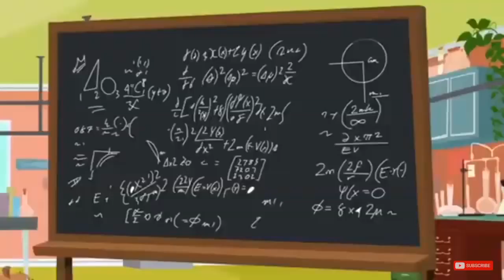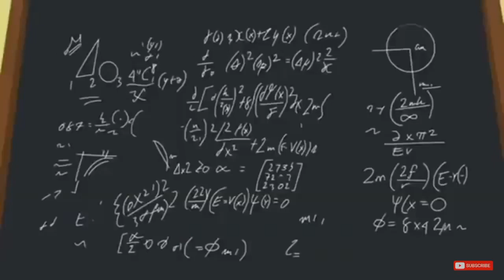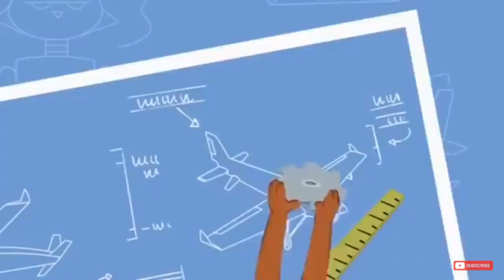New Tom and Jerry 2020